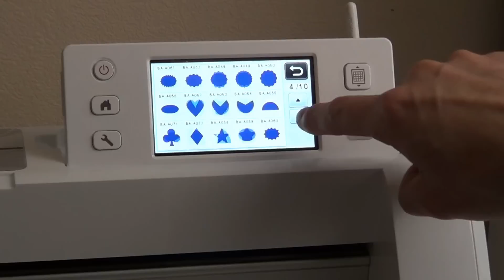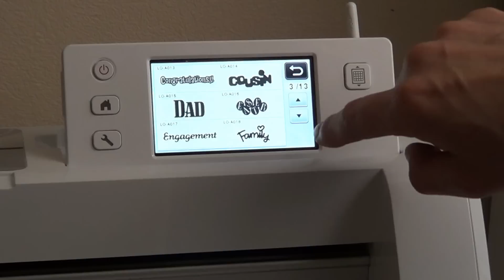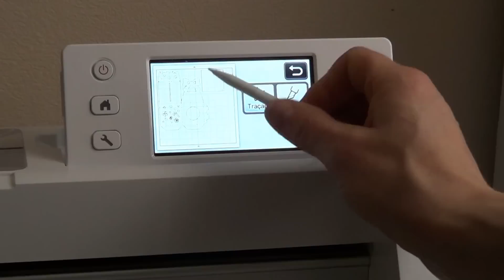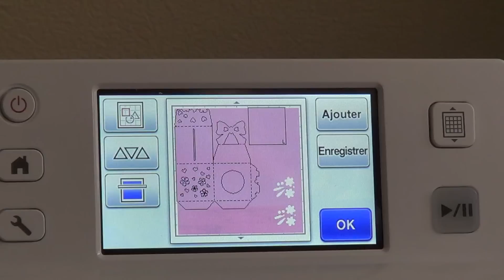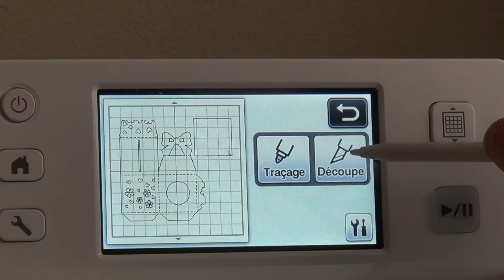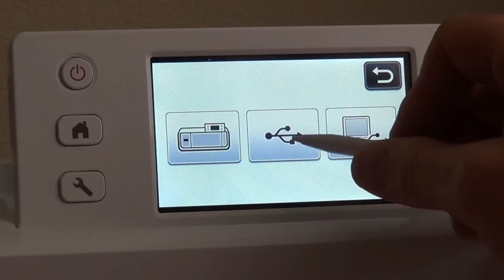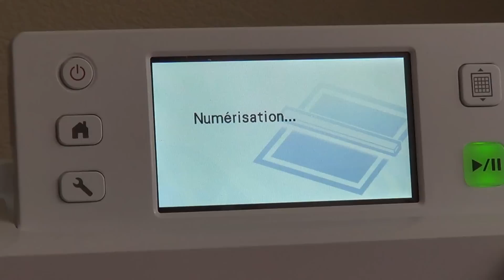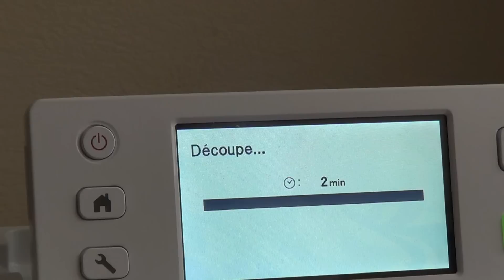{ REVUE / TUTO } SCAN N CUT BROTHER | BROTHER SCAN N CUT REVIEW AND TUTORIAL